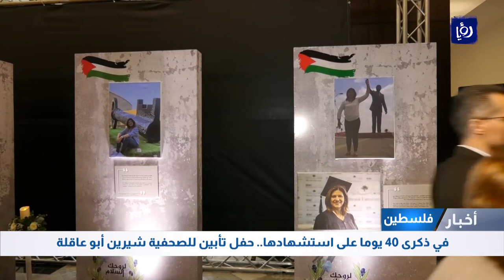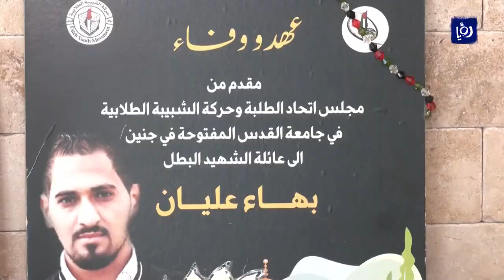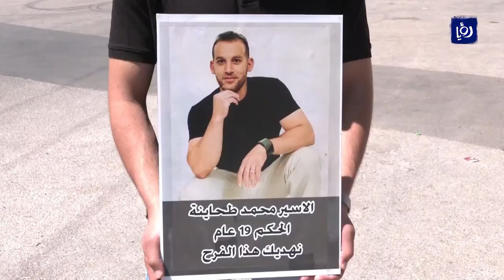النشرة الدولية - 19/6/2022